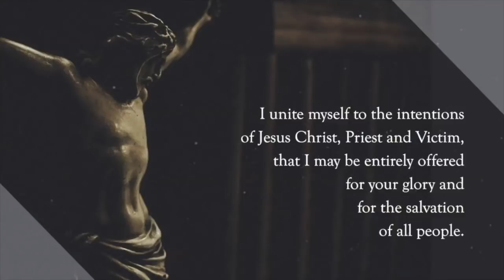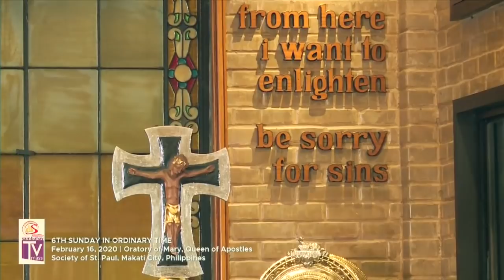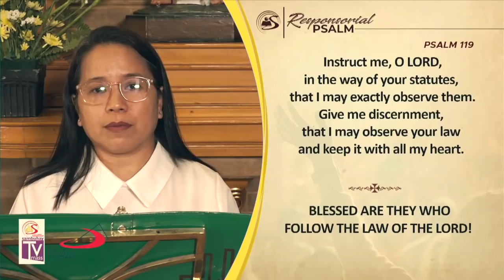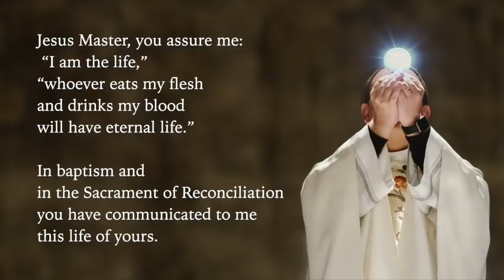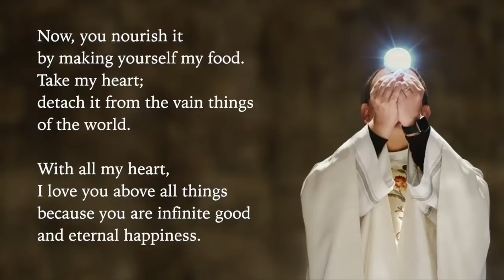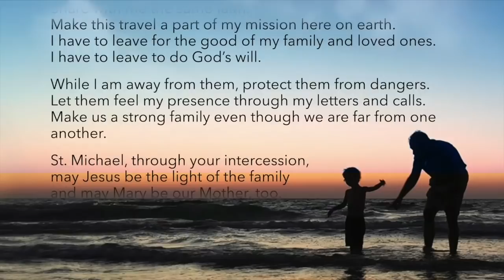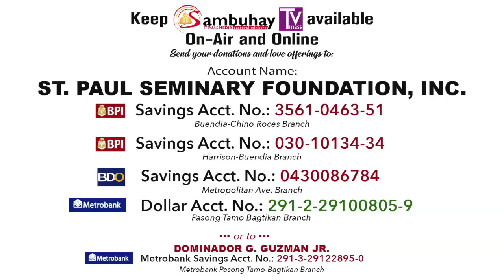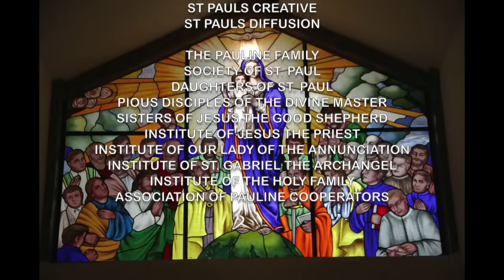Sambuhay TV Mass | 6th Sunday in Ordinary Time | February 16, 2020